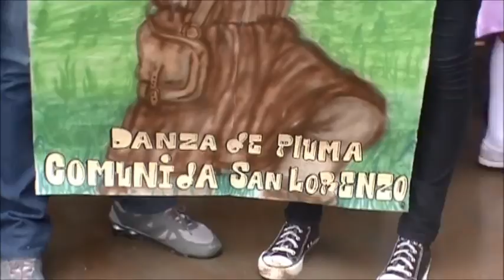Danza de Pluma de San Lorenzo,Coah. 7° Encuentro de Danza de La Laguna.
En las Fiestas Patronales de Ntra. Sra. del Carmen en el Ejido La Paz, Mpio. de Torreón, Coah. el 16 de julio de 2013.